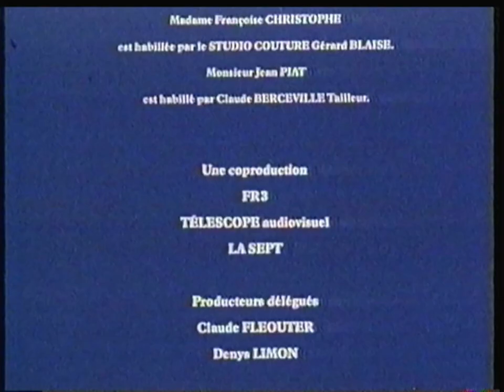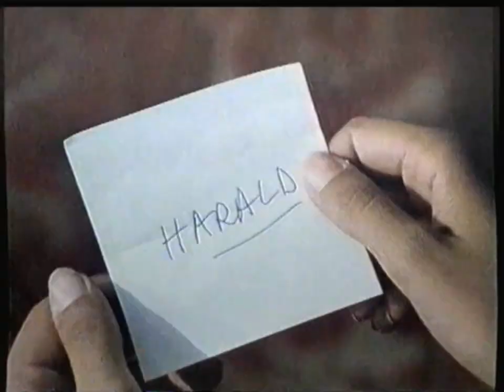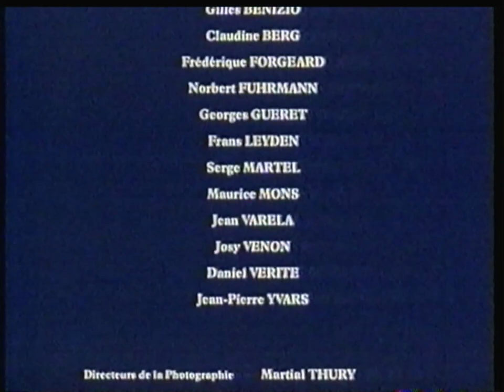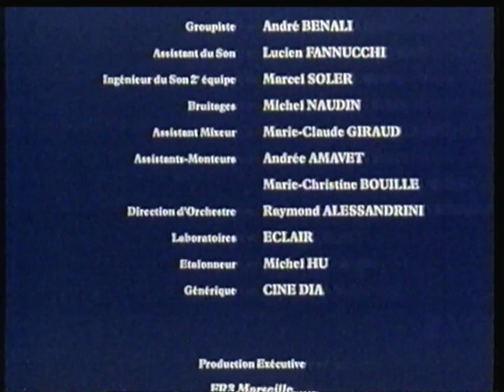Série - L'affaire Saint-Romans - 1988 - Episode 3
Série inédite sur Internet
Diffusion originale le 10 Juin 1988
Synopsis : Judith & Marguerite, interrogées par le colonel Winkler, nient, contre toute évidence, le versement de la rançon. Morin-Morland exécute les ordres qu'il a reçus. Mais de qui? Est-ce de Mrs Cooper? de Bonomi? ...